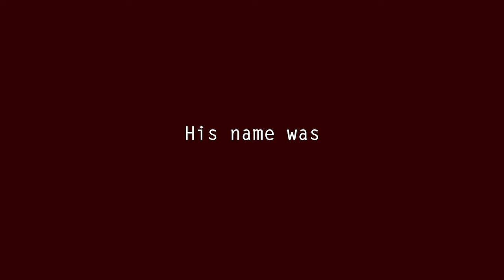Stalkerkoffie Compilation 2017